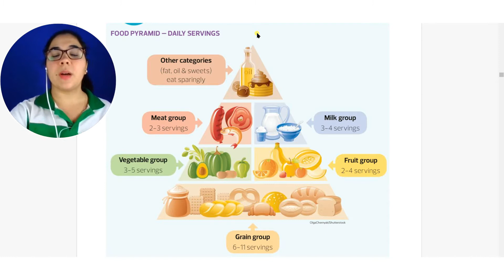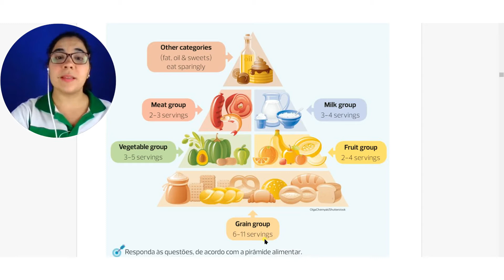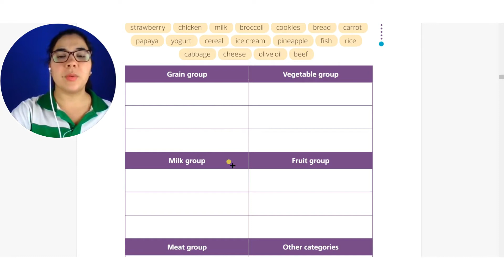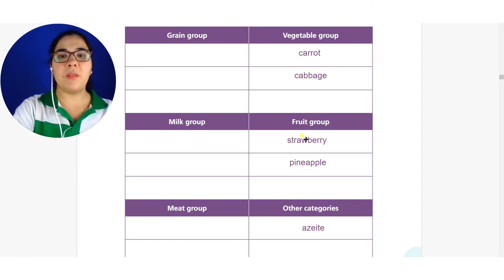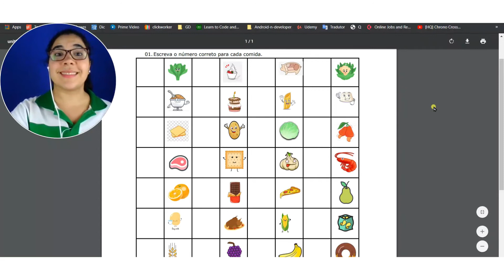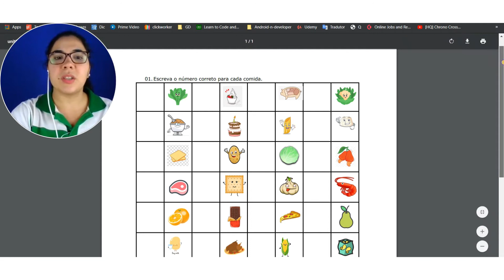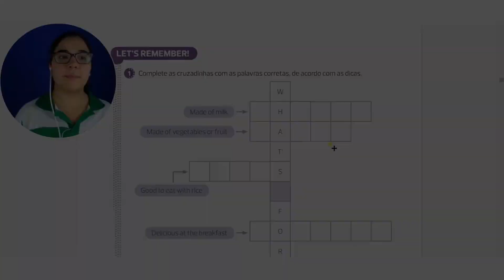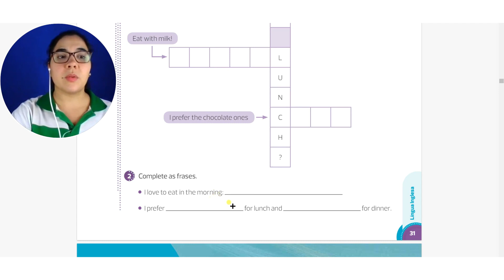4º ano 12 junho part 2